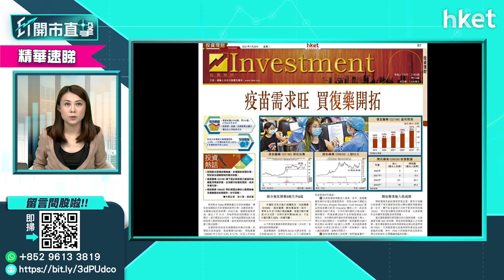【ET股票推介】復星醫藥（02196）（2021年7月20日）